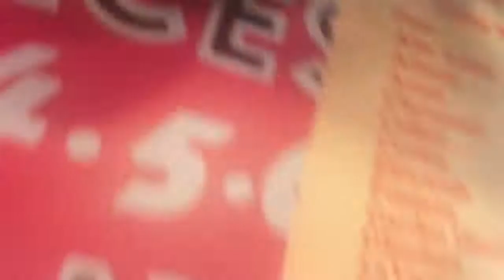Wing stop vlog#5